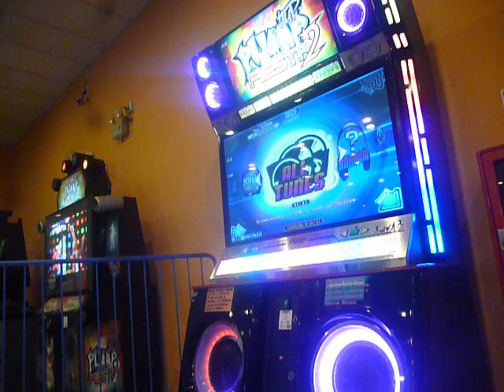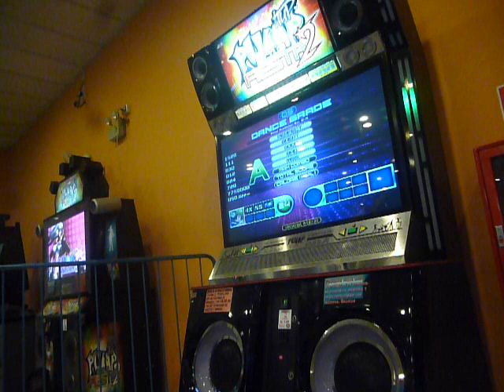[Fiesta 2] Final Audition EP. 2-X D24 + NS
Song: Final Audition EP. 2-X D24
Options: NS
Player: Max

Cleared with Stage Break active (on)